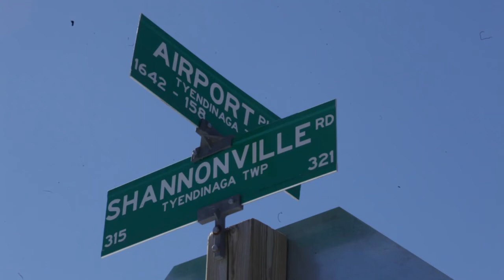Shannonville Protest March 3, 2014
Protest March 3, 2014 direct action to force missing, murdered inquiry